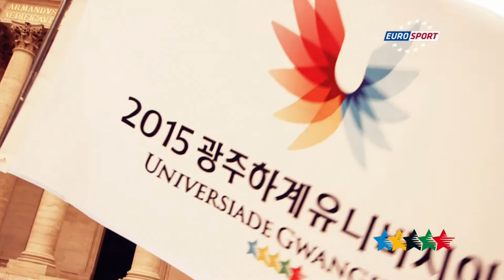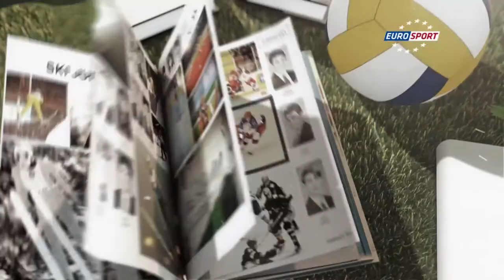SU Gwangju 2015 Torch Relay - FISU Story - 35th CAMPUS Sport TV Show - FISU 2015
Paris - The torch lit from Paris will be unified with another torch that will be lit on June 2 at Jangbuljae, Mudengsan in Gwangju.
The torch relay in Korea will start on 4 June, departing from the GUOC headquarters and passing through 17 cities and 60 venues (51 local governments, 9 universities) for 22 days.
K-pop celebrities such as Sooyoung of Girls' Generation, Jei of Fiestar and NC.A will run as torch bearers.
The GUOC also plans to hold special torch relay events at nine cultural attractions nationwide including Sungsan Ilchulbong (Sunrise Park) in Jeju, the Metasequoia Road in Juknokwon (Bamboo Garden) in Damyang, Andong Hahoe Folk Village and Jeonju Hanok Village.
The torch will travel some 3,700 kilometers before reaching the Universiade's main stadium on July 3.